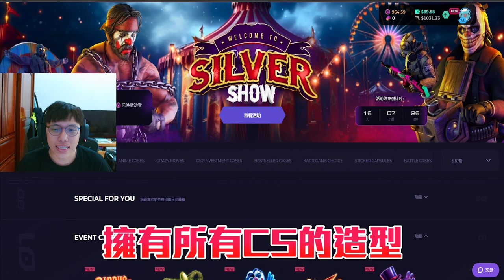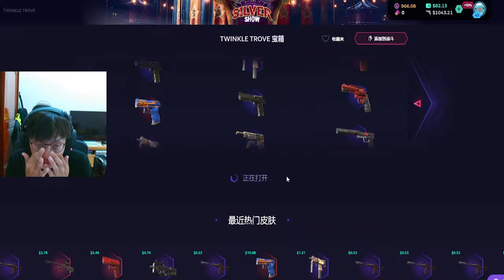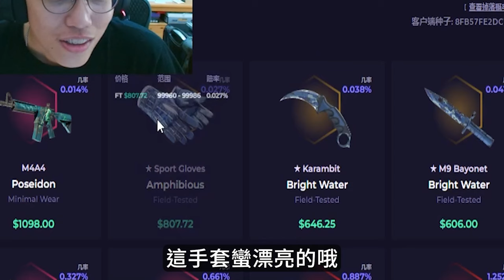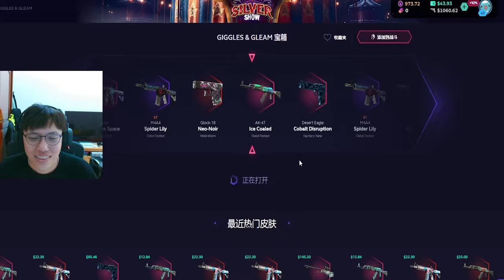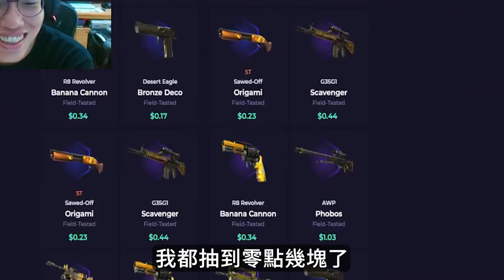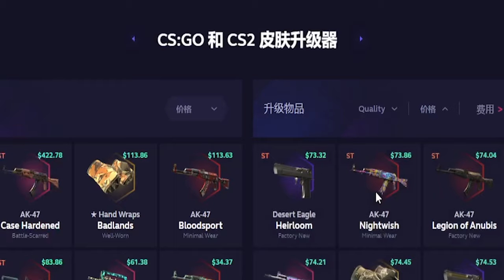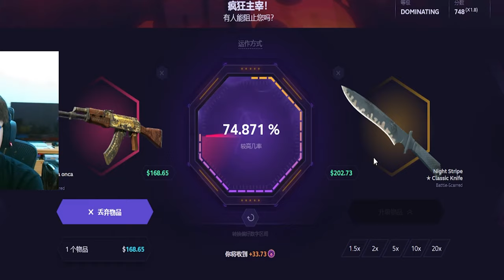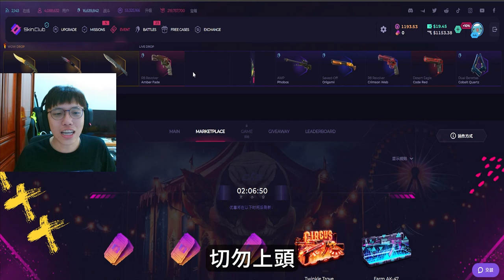贏50美🤑 ! 阿賢終於贏錢了🔥快來跟我一起爽抽箱! 丨Skin club丨【🔫冠賢🔫 】by winnie